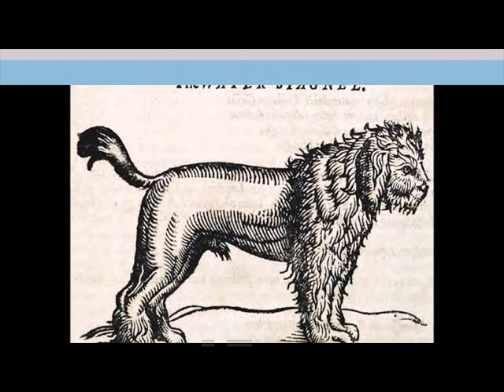American Water Spaniel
Wonderful American Water Spaniel